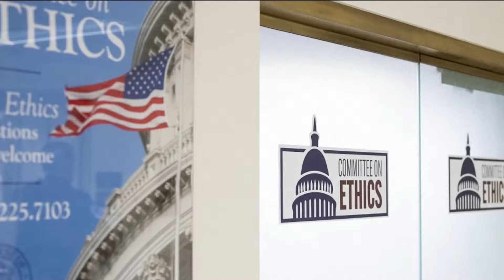President-elect Trump's controversial cabinet nominees face criticism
President-elect Donald Trump's growing list of cabinet nominees is facing new criticism.